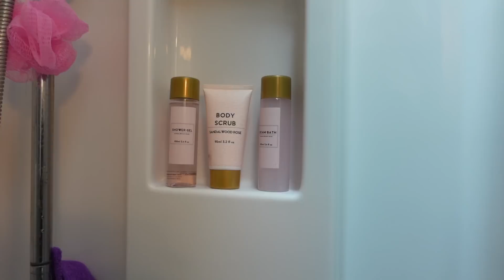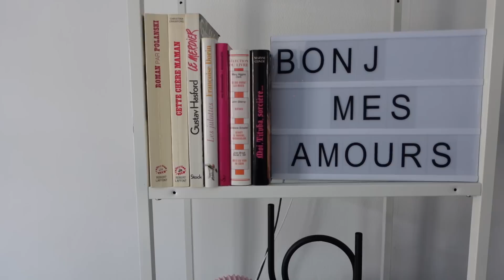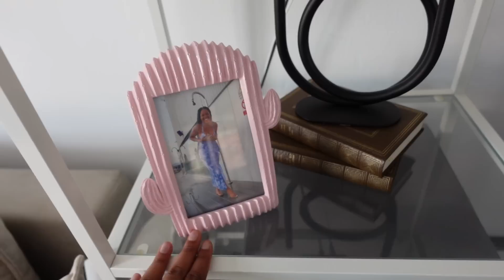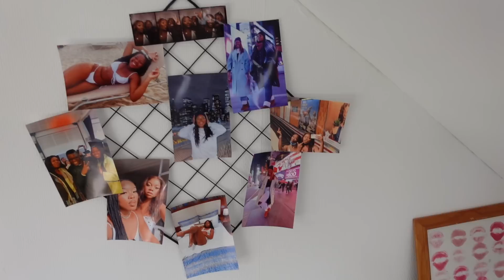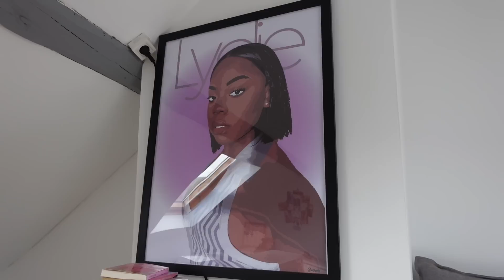HOUSE TOUR 40m2 🏠 | Bienvenue dans ma petite maison !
Bonjoouuuur mes amouuuurs
Enfiiin vous l'avez votre house tour omg !!!
J'espère que ça vous plaira au moins mon petit chez moi et j'attends vos suggestions déco 🥰

xoxo,
Lydie💕

FAQ:✨
- Je suis Lion, ascendant Lion, lunaire et vénus Balance ♌️
- J'utilise la Zony ZV1 ou l'iphone 13 pro max 📹
- Je fais mes miniatures sur Pics Art

Liens des articles:
                                                       Cuisine:

Pouf en cuir:

Table basse:

                                                       Chambre:

Étagère à chaussures:

0:00 intro
1:07 Cuisine
5:52 Salle de bain
8:56 Salon
13:50 Chambre
18:22 Outro